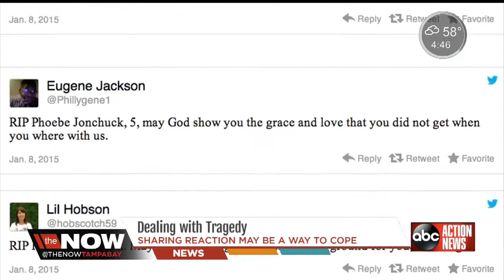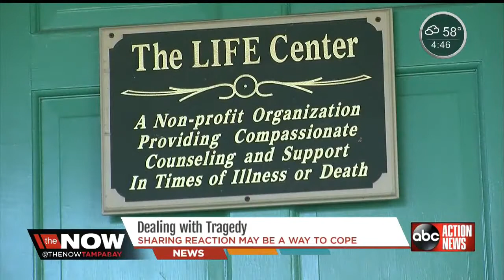Sharing as a way to cope with tragedy